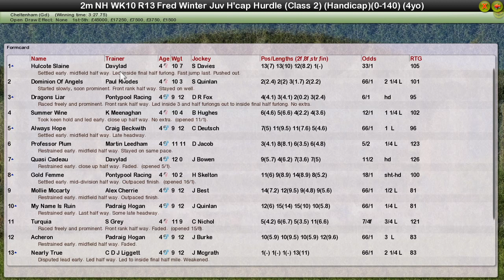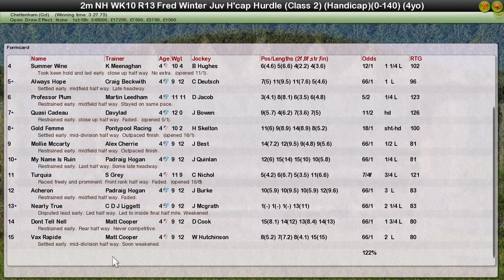NH WK10 R13 Fred Winter Juvenile H'cap Hurdle